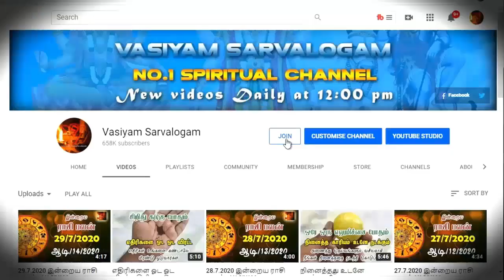வாழ்க்கையில் வெற்றியடைய - வெட்டிவேர் வழிபாடு | Manthrigam | Vasiyam - Vasiyam Sarvalogam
credits:
Thiruvaiyaru TV
Rasiah Sriravindrarajah
Nahules Thangarajah